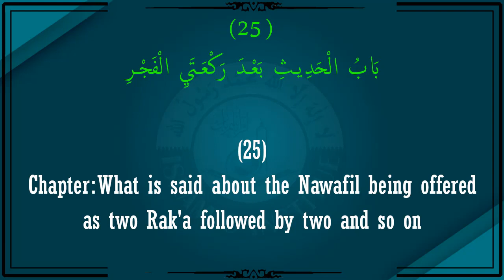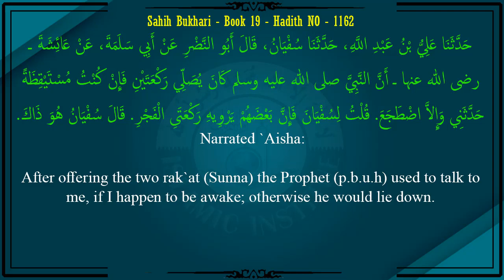What is said about the Nawafil being offered as two Rak'a followed by two and so on - Taimiyyah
Sahih Al Bukhari - Book NO 19 - Hadith NO :: 1162

(25)  Chapter: What is said about the Nawafil being offered as two Rak'a followed by two and so on

(25)  بَابُ الْحَدِيثِ بَعْدَ رَكْعَتَيِ الْفَجْرِ

Narrated `Aisha:

After offering the two rak`at (Sunna) the Prophet (p.b.u.h) used to talk to me, if I happen to be awake; otherwise he would lie down.

حَدَّثَنَا عَلِيُّ بْنُ عَبْدِ اللَّهِ، حَدَّثَنَا سُفْيَانُ، قَالَ أَبُو النَّضْرِ عَنْ أَبِي سَلَمَةَ، عَنْ عَائِشَةَ ـ رضى الله عنها ـ أَنَّ النَّبِيَّ صلى الله عليه وسلم كَانَ يُصَلِّي رَكْعَتَيْنِ فَإِنْ كُنْتُ مُسْتَيْقِظَةً حَدَّثَنِي وَإِلاَّ اضْطَجَعَ. قُلْتُ لِسُفْيَانَ فَإِنَّ بَعْضَهُمْ يَرْوِيهِ رَكْعَتَىِ الْفَجْرِ. قَالَ سُفْيَانُ هُوَ ذَاكَ.

Cover Topics::

What is said about the Nawafil being offered as two Rak'a followed by two and so on
islamic institute